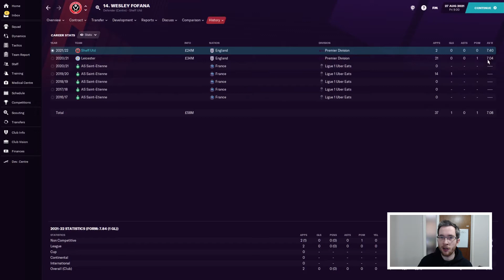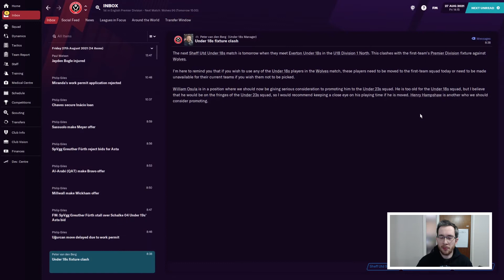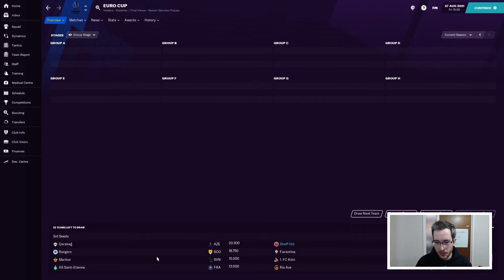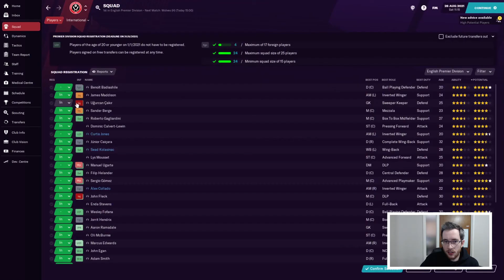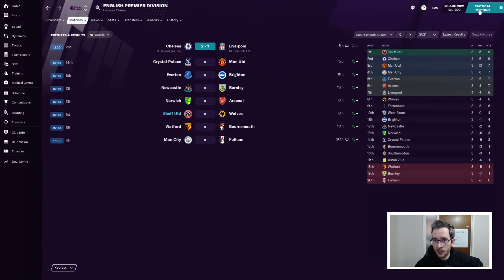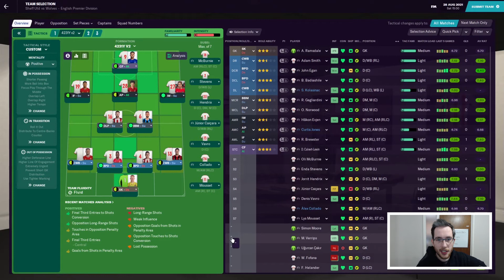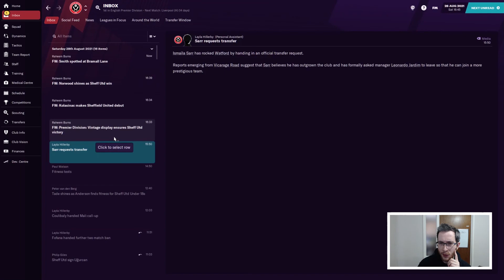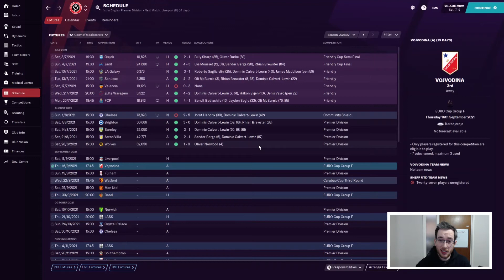Sheffield Utd | #12 - WELCOME HOME DOMINIC | Football Manager 2021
Welcome home, and boy does he seem glad to be back!